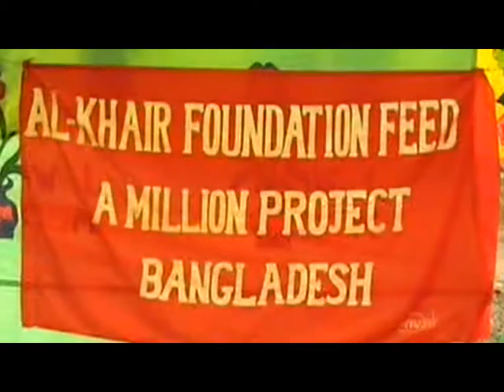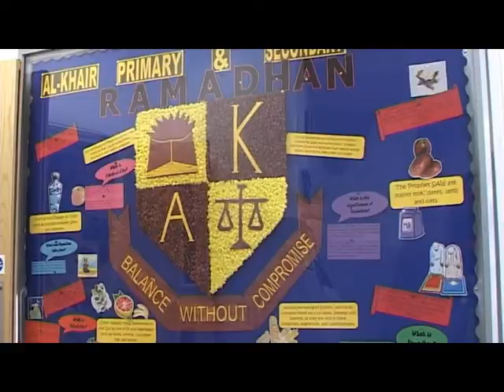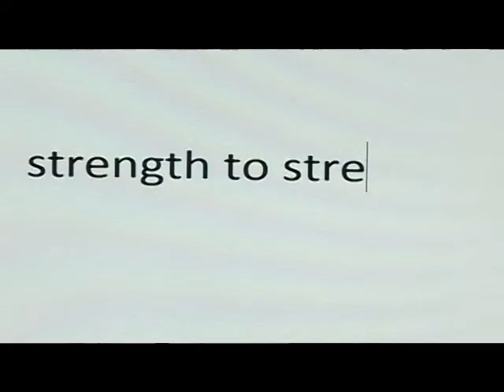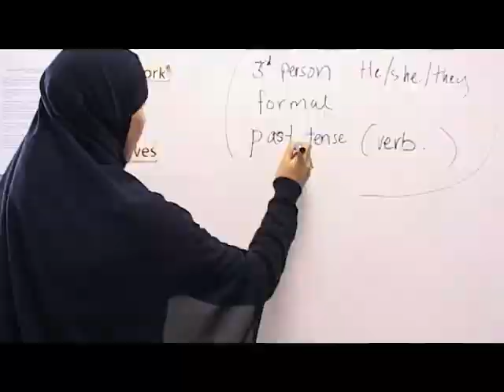Al khair Documentary